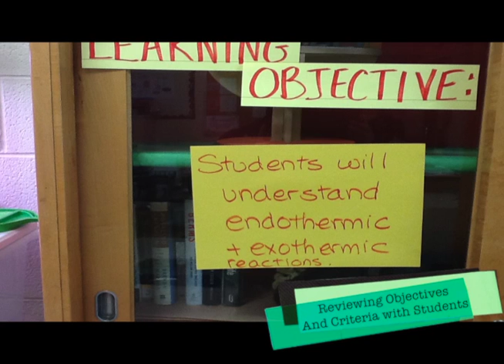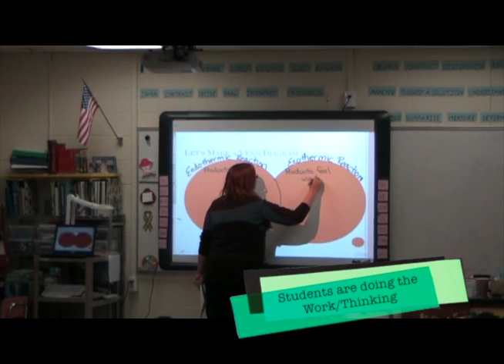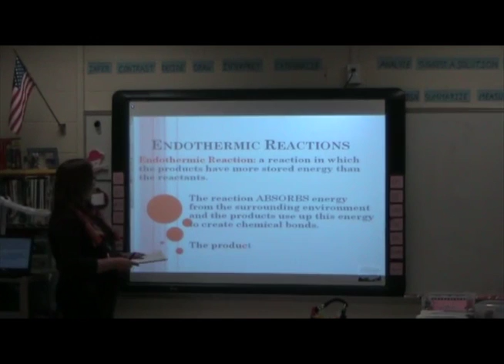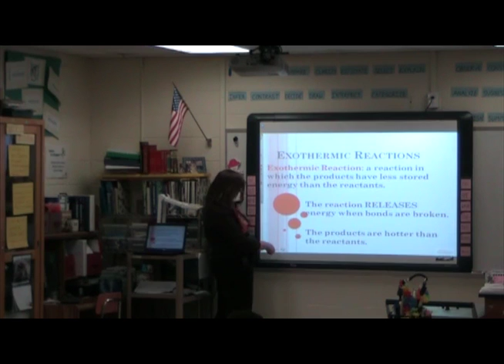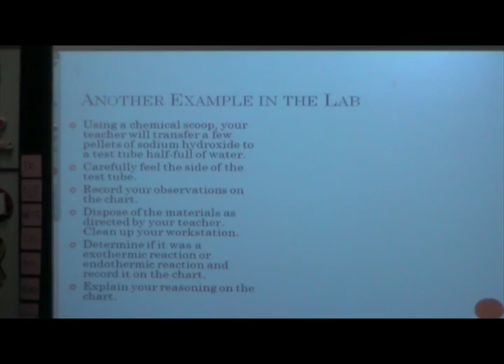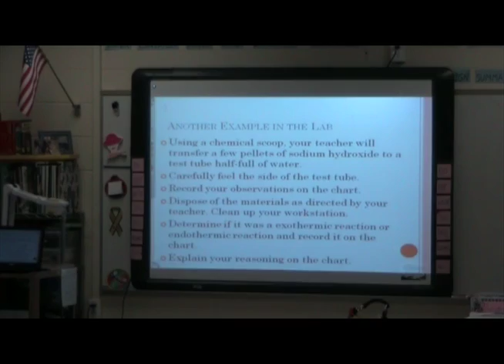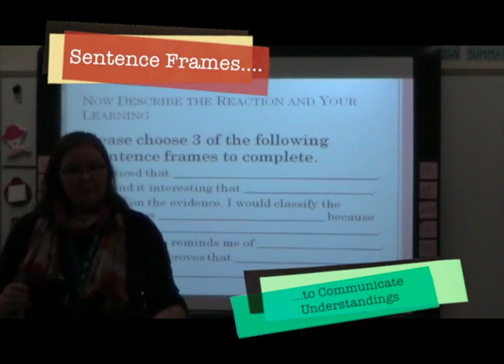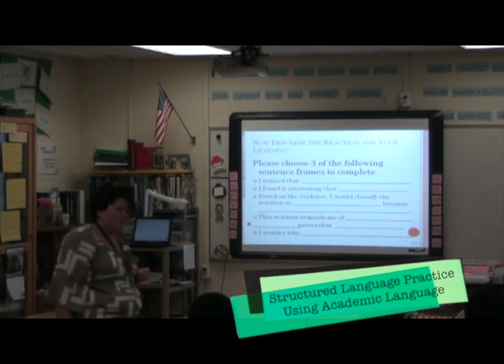Sheltered Active Chemistry (Aurora Central HS)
:30 Reviewing Learning Targets/Success criteria with students
1:28 Assessing Previous Understandings
1:50 Students doing the thinking
3:20 Students doing the work
10:17 Providing Steps for Task
10:37 Reviewing Expectations
16:08 Sentence Frames for student communication
17:46 Building in time to approximate academic language
18:46 Structured Language Practice using academic language